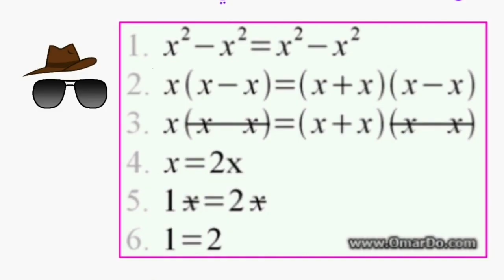لغز سهل جدا مع الحل للاذكياء فقط اين انتم يا عباقره الرياضيات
في هذا الفيديو ، سأريكم لغزًا سهلًا للغاية مع الحل. ولكن إذا لم تكن عبقريًا في الرياضيات ، فسيتعين عليك تخطي هذا.
إذا كنت عبقريًا في الرياضيات وتحب حل الألغاز ، فهذا هو الفيديو المناسب لك.